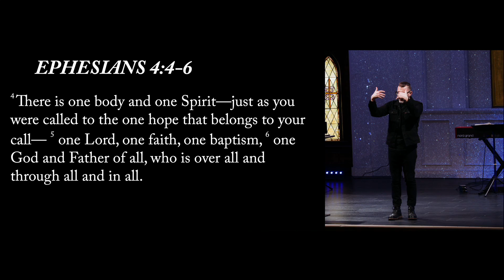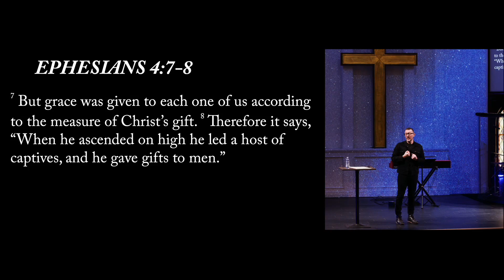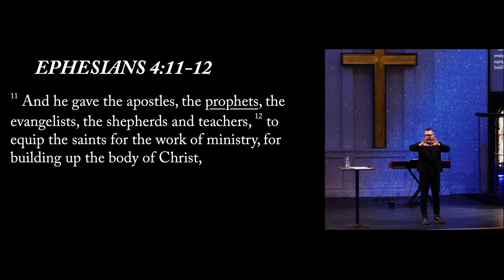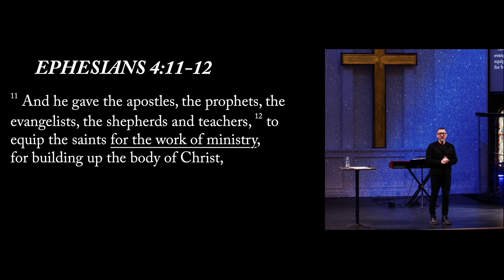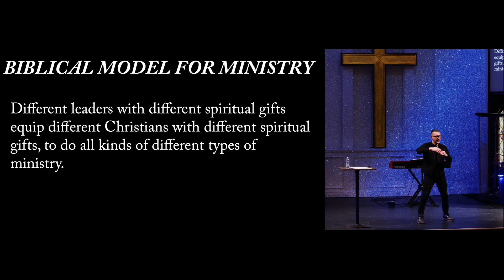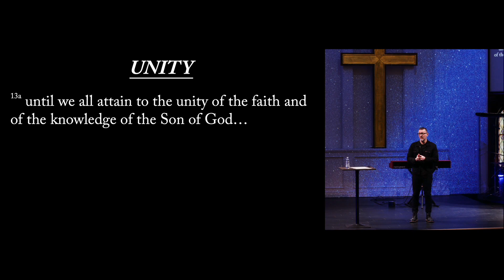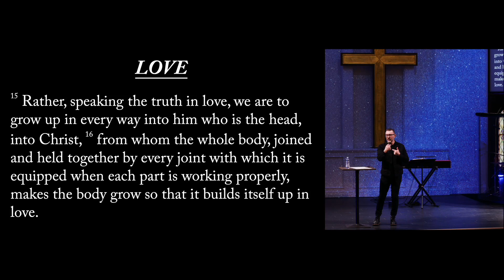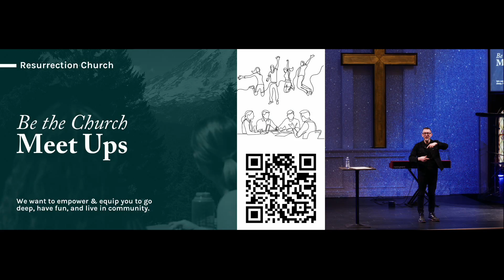Spiritual Gifts | A Maturing Church | Bubba Jennings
Join us as we worship Jesus with singing, community, and the preaching of God's word.